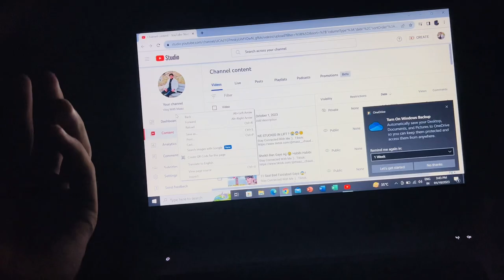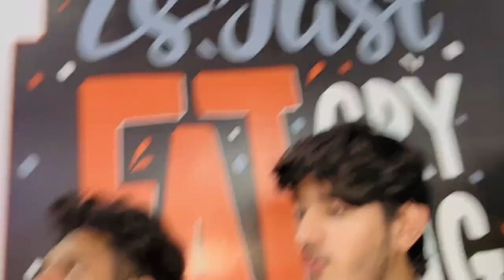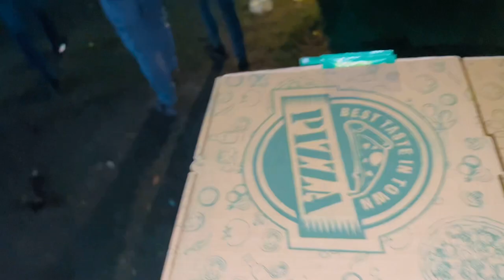Funny Good Bye | Riyaz ki shirt gum hogayi 😂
TITLE : Funny Good Bye | Riyaz ki shirt gum hogayi 😂
Instagrams: I'm on Instagram as maaz__chaudhary. Install the app to follow my photos and videos.